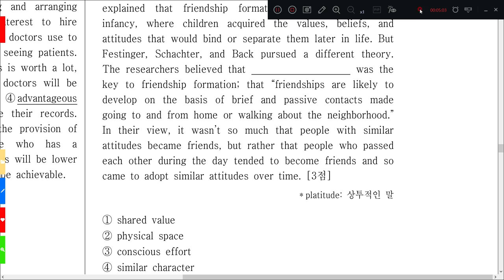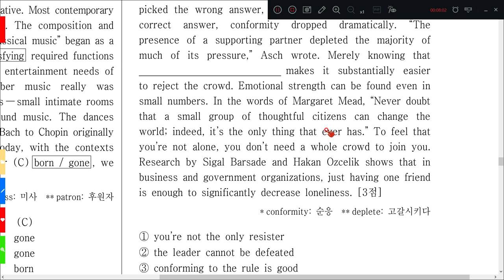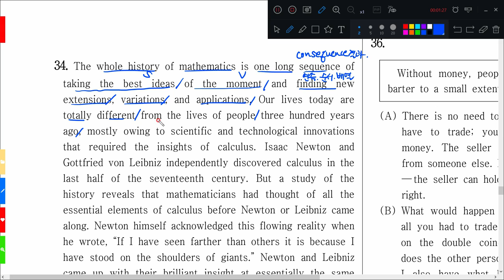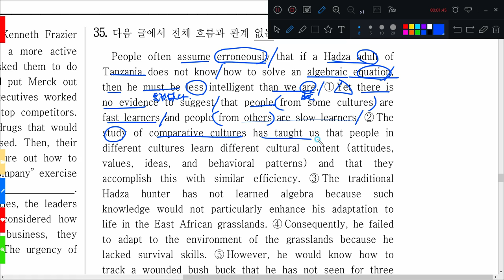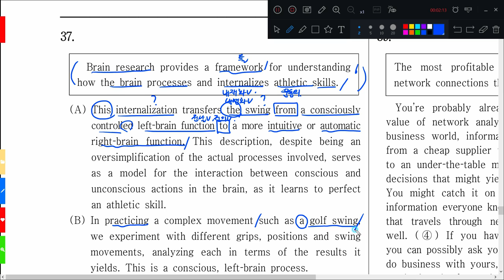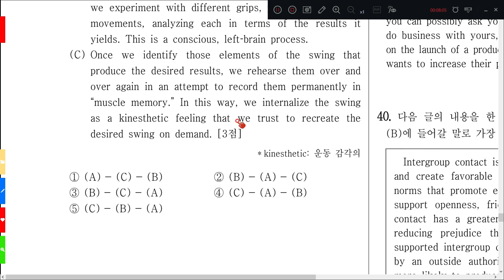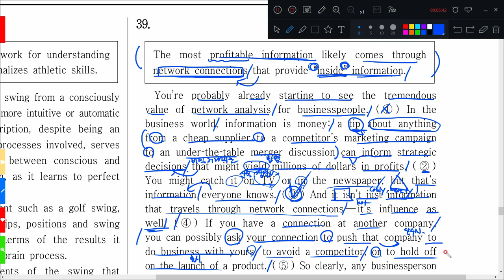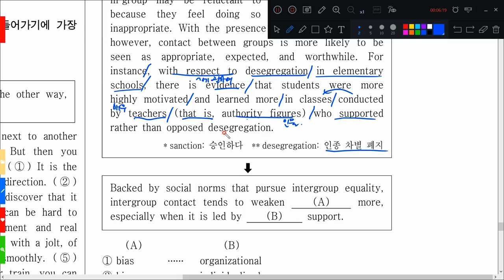2019년 고2 6월모의고사 영어 풀이 및 내신 공략(31-40) 어울림에듀 에소테리카영어 백재민선생님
어울림에듀 정회원 대구 범어동 에소테리카영어 백재민선생님

2019년 고1 3월모의고사 영어 풀이 및 내신 공략(18-30)

대구시 수성구 범어동 261-33번지 삼영빌딩 3층 (SK뷰 1단지 뒤)